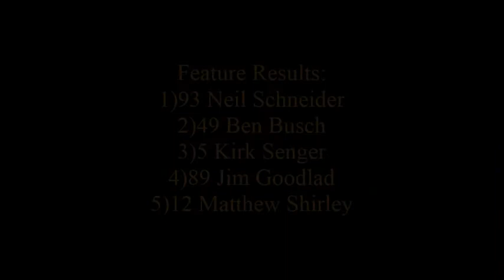Sportsman Feature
The #93 Burco Electric Dodge Avenger of Neil Schneider ran a KRP Gopro camera during the August 12th raceday at Auto Clearing Motor Speedway in Saskatoon.
Neil started the Feature in the 5th spot and finished 1st.